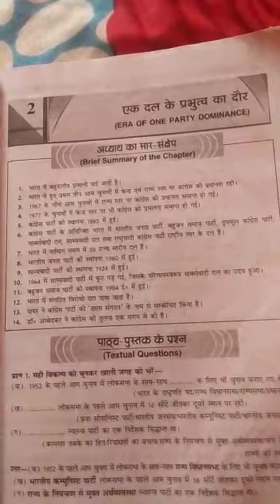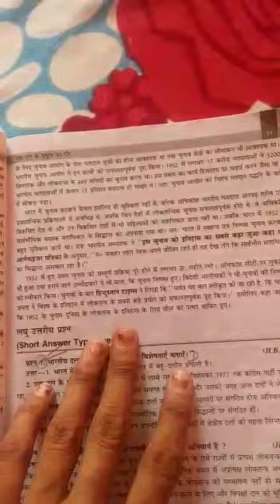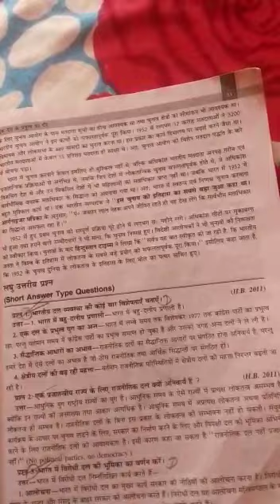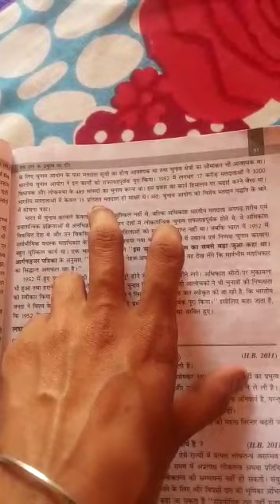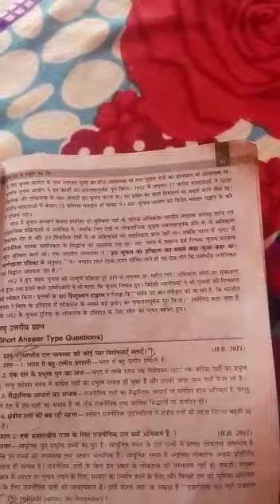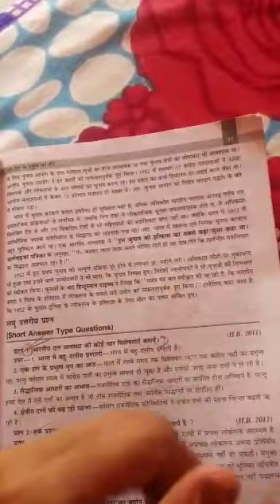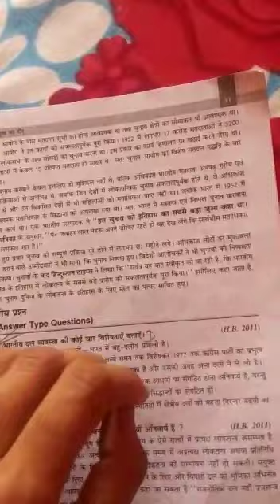स्वतंत्र भारत में राजनीति 12th